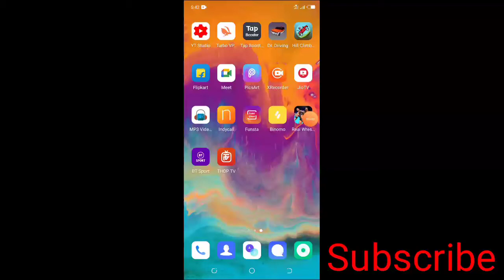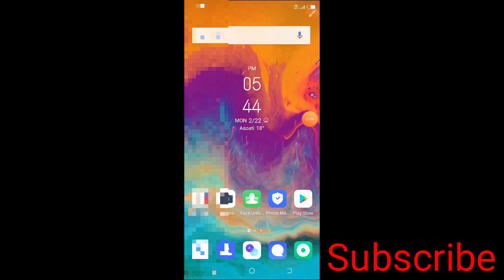WWE Free main live dekhe 2021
please

and

my channel